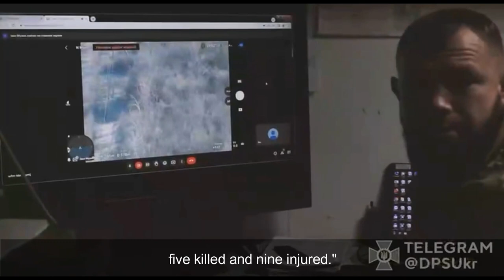Ukraine's border guards repel 4 Russian assaults in Bakhmut, Ukraine Russia Military Video Cam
Ukraine's border guards repel 4 Russian assaults in Bakhmut and kill occupiers, Ukraine Russia Military Video, GoPro Cam Footage

"The enemy forces tried to attack the strongholds of the border guards in Bakhmut four times. The Wagnerites tried to approach the positions inconspicuously. But our defenders met them with fire because all the manoeuvres of the attack aircraft were monitored from a drone.

Ukraine News. Video not independently verify